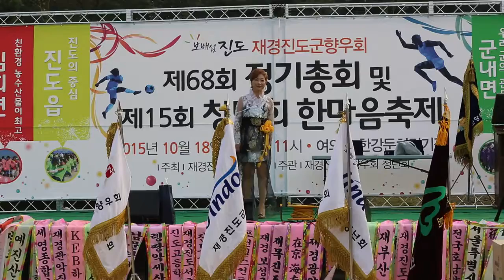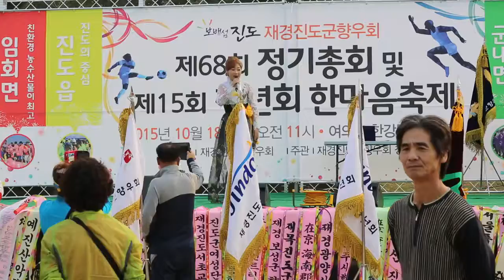가수 진홍주 진도재경향우 총동문회 꽃이되리라 2015 10 19 한강둔치에서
미녀 트로트가수,여자가수 국악가수 진홍주
방송출연 / 행사섭외문의
韓国美女歌手ハンスヨウン, Korea beauty singer,Korean musicians , classical, , trot, whatever,
ピアノ、クラシック、声楽、トロット何でも可能韓国語音楽家,韩国音乐家钢琴，古典，-人声，一路小跑，无论,
韓國音樂家鋼琴，古典，人聲，一路小跑，無論,美女歌手,美女歌手,Beauty singer,popsyeong,
歌唱力の良い韓国人美女歌手, Beauty vocals good korean singer, 歌唱力の良い韓国人美女歌手,
很好的韓國美聲歌手 park in yeing you-tube(youtube) music video

woman a singer(美女歌手) beauty singer songwriter beautyful women k-pop koreamusic

Korea Traditional Did singer is beautiful.
All possible pop songs, playing, singing, lyricist, composer, reporter, singer.Traditional music, folk songs,
Google, Yahoo, MSN search possible in the time you come nice
Worldwide, including Korea, Japan, the United States, the United Kingdom, Australia, France, China, the people would like to become a singer.
And majored in piano and vocal music, like Korean traditional songs as a singer at the University of activities.
Love Korean music trot singer.

美しい韓国の伝統歌謡歌手です。
ポップソング、ピアノ演奏、声楽、歌、作詞、作曲、リポーター両方可能な大韓民国歌手¬です。
Google、Yahoo、MSNでも検索可能時間が来たらと思います。
韓国、日本、アメリカ、イギリス、オーストラリア、フランス、中国の人々をはじめとす-る世界的な歌手になりたいと思います。
大学で声楽、ピアノを専攻し、韓国の伝統歌謡が好きで歌手として活動しています。
韓国音楽トロットを愛する歌手です。

韓國傳統沒有歌手是美麗的。
所有可能的流行歌曲，演奏鋼琴，聲樂，唱歌，作詞，作曲，記者，歌手。
谷歌，雅虎，MSN搜索可能的時候你來好
在世界範圍內，包括韓國，日本，美國，英國，澳大利亞，法國，中國，人們想成為一名歌¬手。
主修鋼琴和聲樂，大學的活動，作為一名歌手喜歡韓國傳統歌曲。
愛韓國音樂小跑歌手。